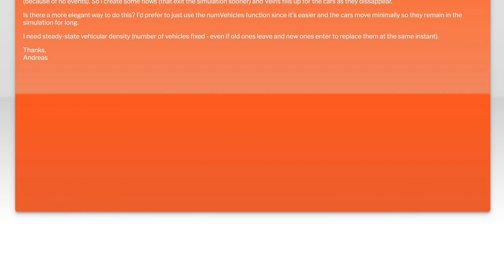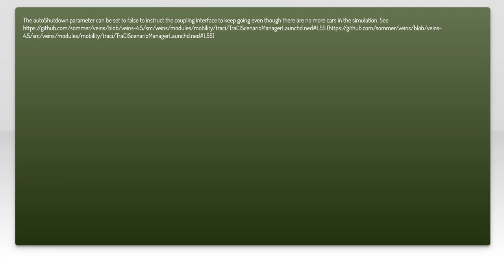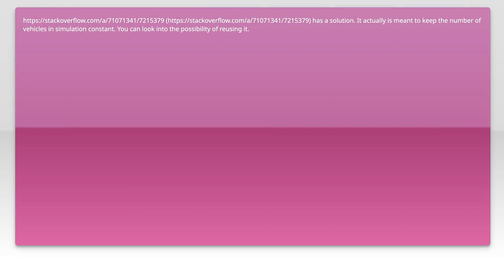OMNeT++ Veins Simulation: Achieving Steady State Vehicle Density Explained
In this video, we delve into the intricacies of simulating vehicular networks using OMNeT++ and the Veins framework. We will explore the concept of steady state vehicle density, a crucial factor in understanding traffic flow and network performance. Join us as we break down the methodologies and techniques used to achieve and analyze steady state conditions in your simulations, providing you with valuable insights for your own projects.

Today's Topic: OMNeT++ Veins Simulation: Achieving Steady State Vehicle Density Explained

Related to: omnet++, veinssimulation, vehicledensity, steadystate, trafficsimulation, networksimulation, vehicularnetworks, omnet++tutorial,